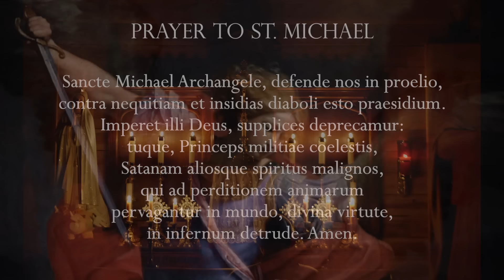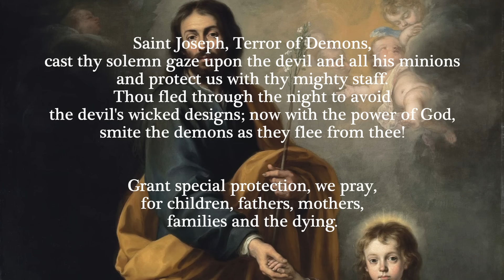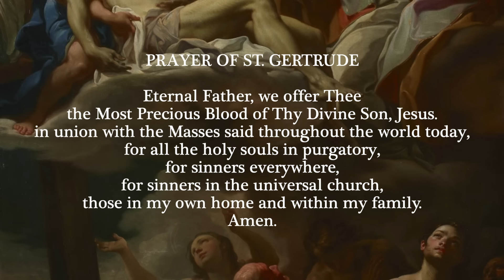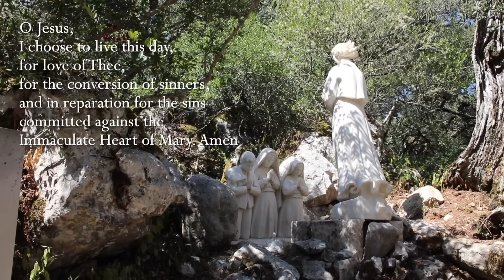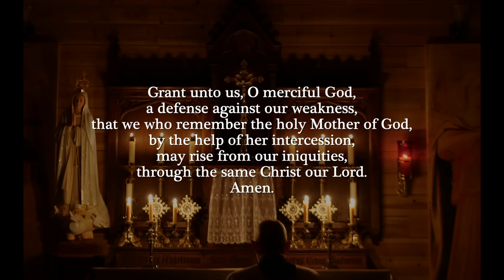Sunday, 18th February 2024 - Our Lady of Fatima Rosary Crusade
Chapters

00:00 - 04:26 Opening Prayers and Intentions
04:27 - 05:26 Minute of Silence
05:27 - 28:18 Rosary
28:20 - 38:43 Homily

Everyday at 12 noon Eastern Time, and then every hour throughout the next 24 hours, Catholics throughout the world unite in praying the Holy Rosary together.
We are also on SpiritusTV, Rumble and Spotify podcasts.

With special thanks to the Benedictines of Mary, Queen of Apostles for permission to use their music available

Titles of hymns:

Adoramus te Christe (Minute of Silence)
Improperia (1st)
Jesu Salvator Mundi (2nd)
O Sacred Head Surrounded (3rd)
Crux Fidelis (4th)
Adoramus te Christe (5th)
Stabat Mater (Closing)